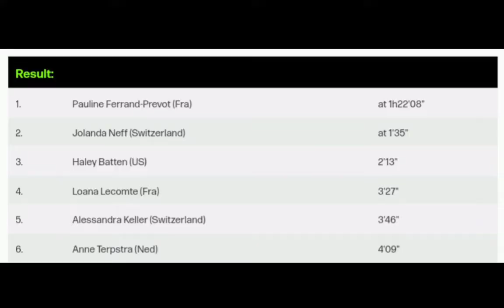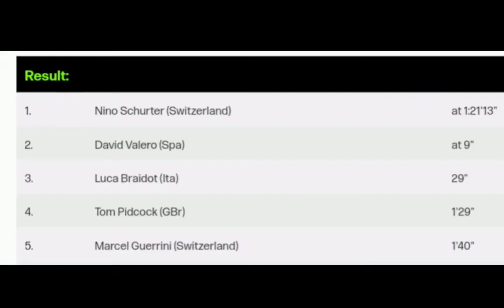Nino Schurter Wins | 2022 UCI MTB Worlds | Cross Country (XCO)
Classification

1 Nino Schurter (Switzerland) at 1:21'13"
2. David Valero (Spa) at 9"
3. Luca Braidot (Ita) 29"
4. Tom Pidcock (GBr) 1'29"
5. Marcel Guerrini (Switzerland) 1'40